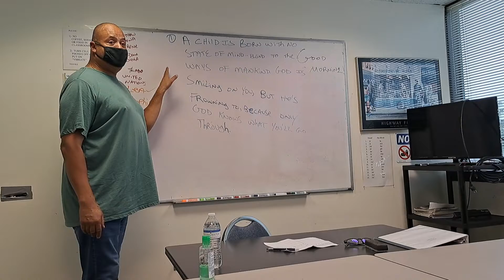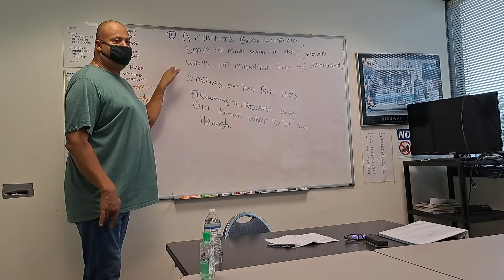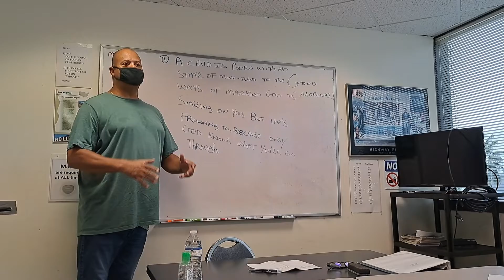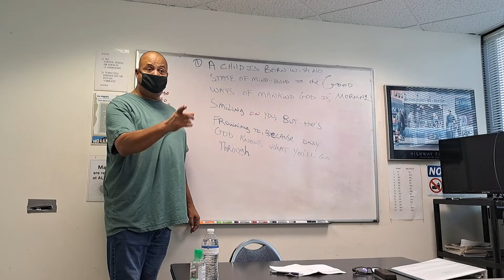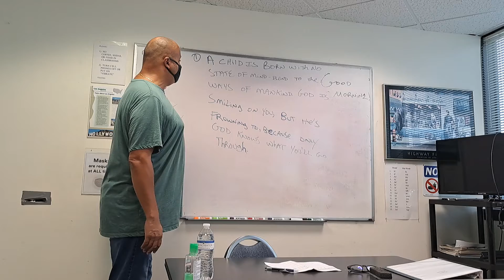Adam phillips English class Hip-hop lesson